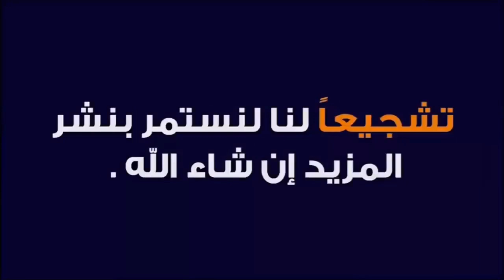حمدالله على نعمة الأمطار في سوق الأربعاء سويهلة نقدم لكم أتمنة حولى خروف ماعز بتاريخ 5/5/2021